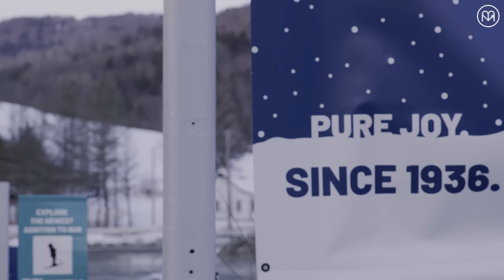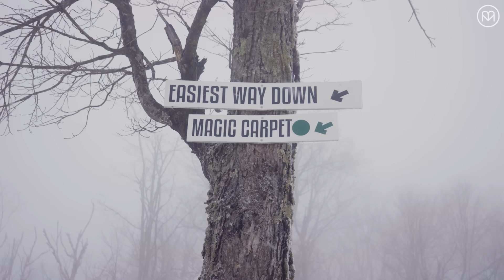SHARING THE STOKE: Why We Love Vermont’s Indie Ski Resorts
This ski season, do yourself a favor: Check out indie ski resorts in small town Vermont. Magic Mountain, Saskadena Six, Bolton Valley. These are some of the oldest ski hills in America, and where skiing and snowboarding has kept its soul.